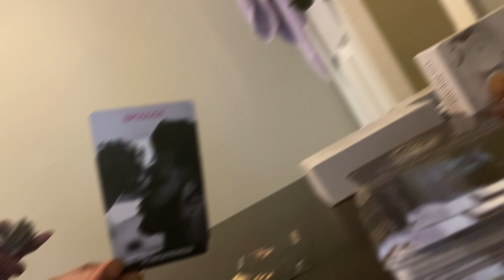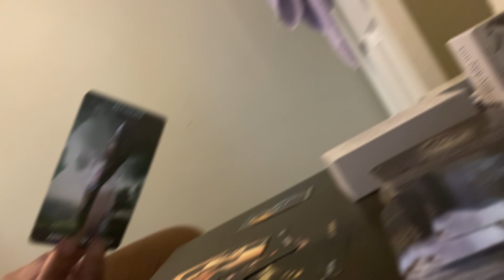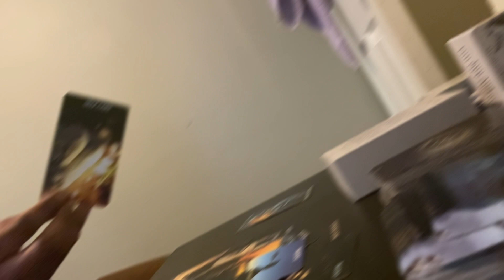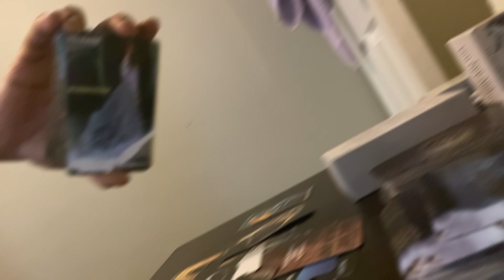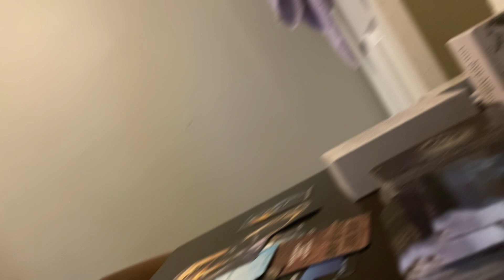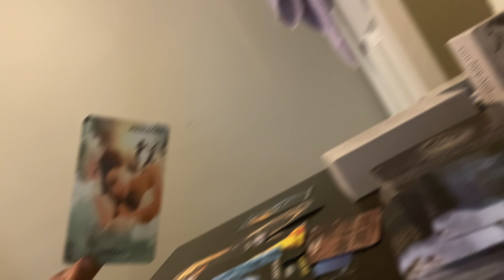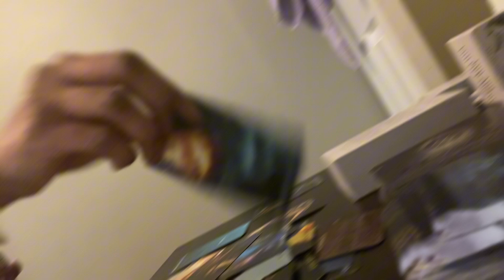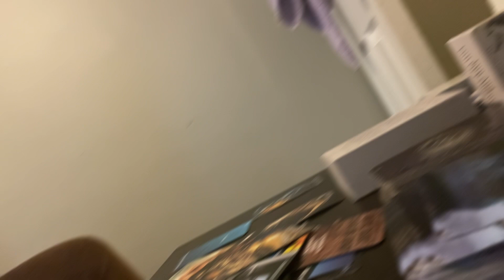Drop your fears 😌 & stay optimistic 🫶🏽🌺